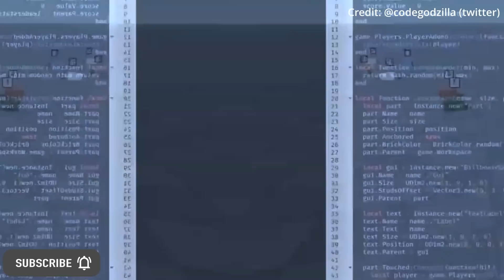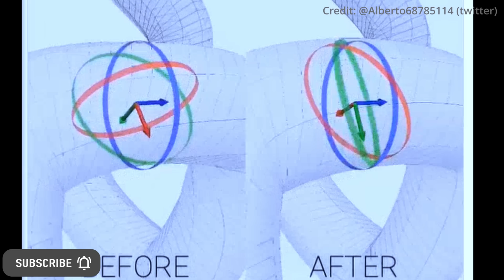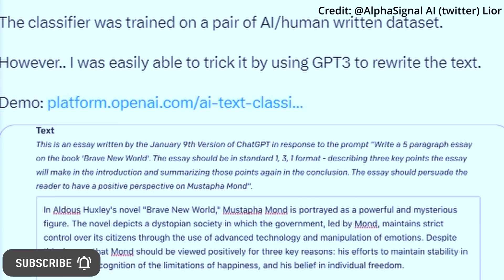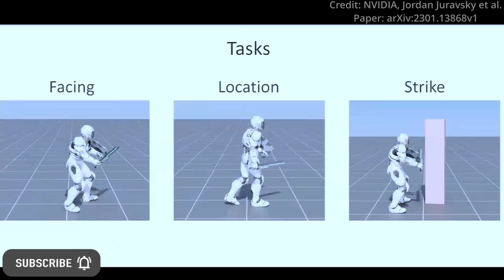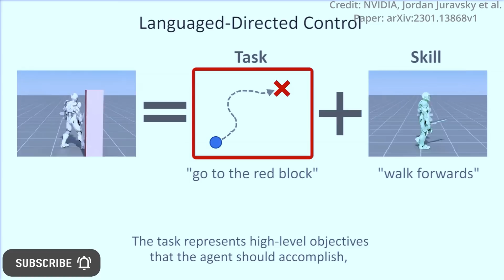OpenAI GPT-4 Chatbot Search Engine For Microsoft w/ THIS + NEW ChatGPT AI Tool + Nvidia PADL NLP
- Microsoft Bing will soon be deploying OpenAI's GPT-4 to power its AI chatbot search engine, plus it has released updated factuality and math precision and an AI generated text classifier. Nvidia has unveiled PADL, which is a framework that trains natural language directed controllers for physics-based character animation using reinforcement learning. New wearable transhumanism robot arms.

AI News Timestamps:
0:00 OpenAI GPT-4 Powered Microsoft Search Engine
3:46 Nvidia PADL NLP
6:32 New Transhumanism Wearable Robotics